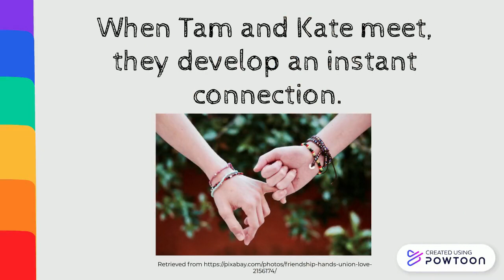Redwood and Ponytail Book Trailer